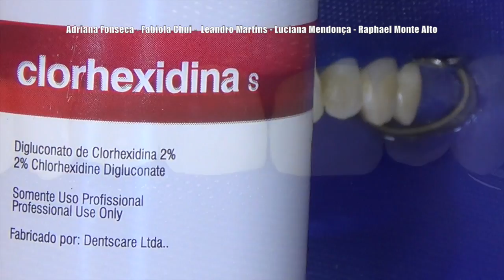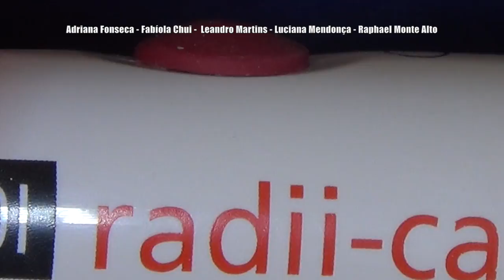Cimentação direta de pinos em fibra de vidro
Esse vídeo ilustra a técnica de cimentação de pinos pré fabricados em fibra de vidro.